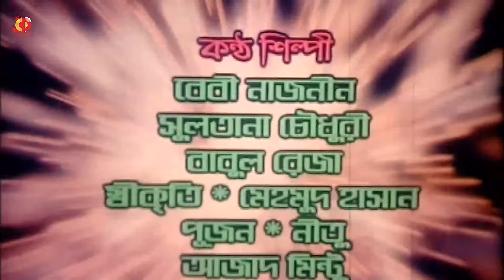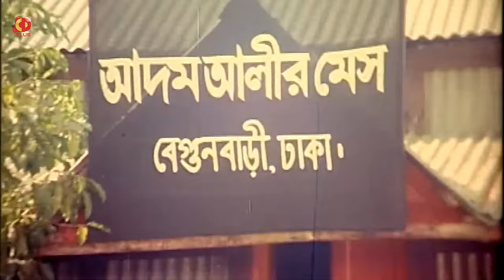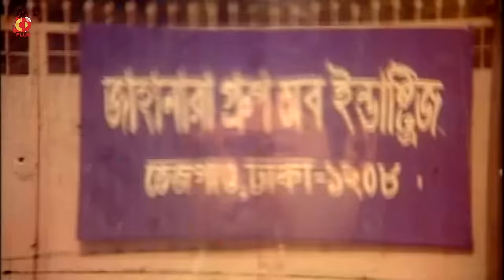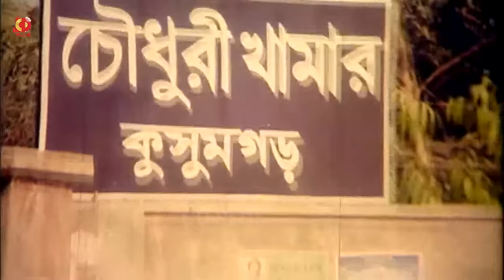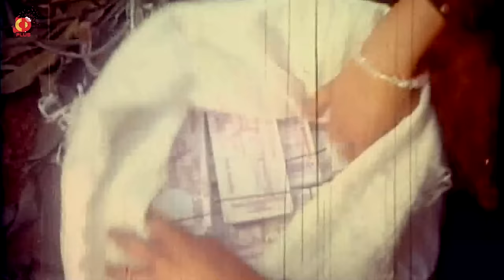টেনশন - Tension | Amit Hasan, Poly, Sohel, Miju Ahamed | Bangla Full Movie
Watch the Bangla full Movie Tension YouTube. The Bangla Movie Amit Hasan, Poly, Sohel, Monalisa, Biplob, Mou, Sahed Khan, Rani,Boby, Miju Ahamed & Many More. Director : Sahed Chowduri, Produced by : Anwar Hossain

Bangla Movie :Tension I টেনশন
Starcast : Amit Hasan, Poly, Sohel, Monalisa, Biplob, Mou, Sahed Khan, Rani,Boby, Miju Ahamed & Many More
Lyrics :MD. Shah Alam
Script & Dialogue: Mujtaba Soud
Screenplay & Director : Sahed Chowduri
Produced By : Anwar Hossain
Distriubution By: Susona Cholochitra
Language: Bengali
Label : CD PLUS Official